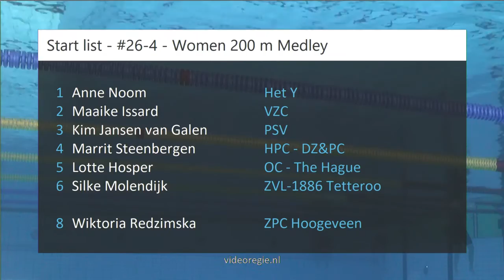#26-4 - Women 200 m Medley - ONK kb Tilburg 2019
ONK kb Tilburg 2019 - #26-4 - Women 200 m Medley | Zwemmen